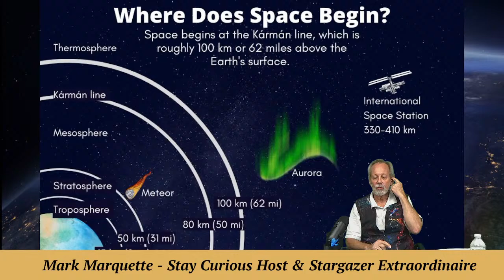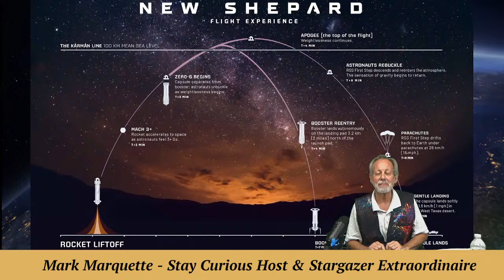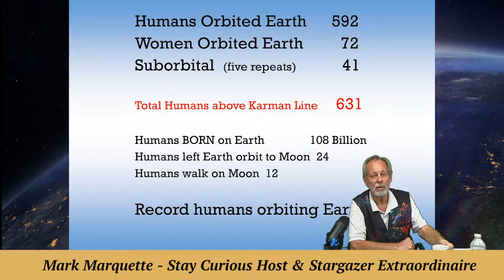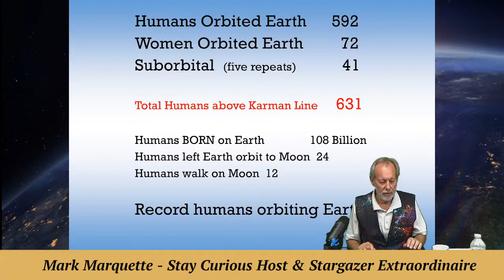Stay Curious: Hispanic Heritage Month Celebration of Astronauts | Streamed 2022-10-14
Join MarQ & Marty as they profile some Hispanic astronauts in their celebration month, and add some space history and an astronaut birthday to bridge the space between us.

This video is Part of our museum's "Stay Curious" series.

EXECUTIVE PRODUCER: Karan Conklin
HOST & PRODUCER: Mark Marquette
CO-PRODUCER and CAMERA: Marty Winkel